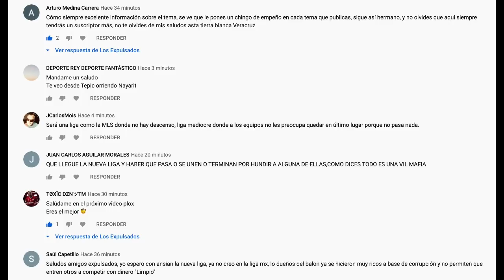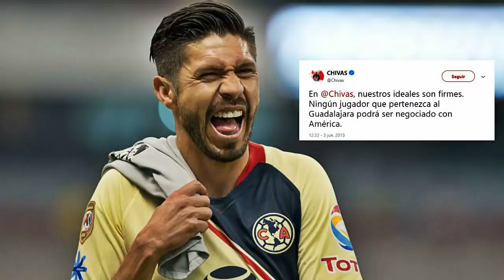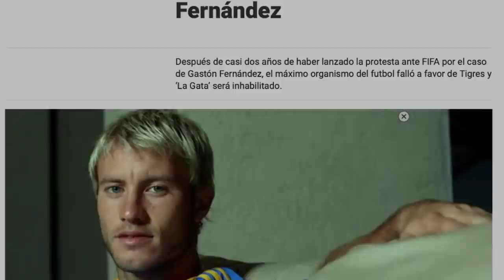6 Futbolistas MAS APESTADOS (NO LOS QUIEREN NI EN SU CASA) De La Liga MX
Hay futbolistas en la liga mx que en lugar de llegar con una alta expectativa, llegan con el desprecio de la afición.